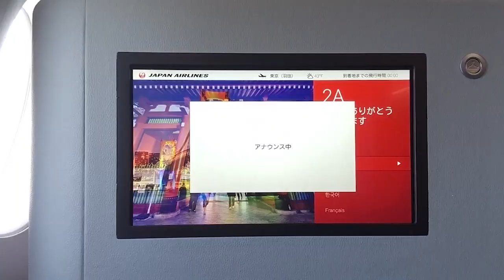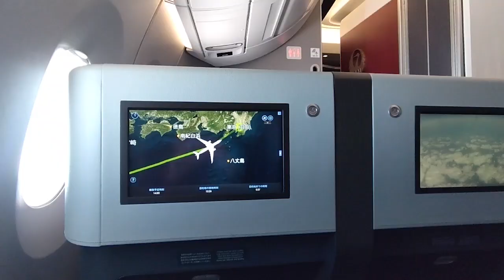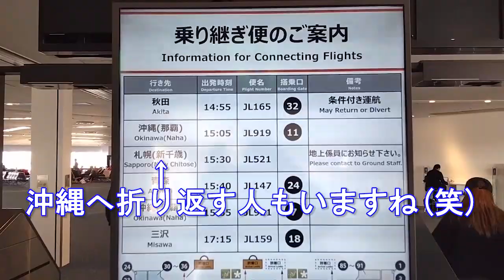【JAL】ファーストクラスとCA新年ご挨拶【OKA→HND】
2022年元旦、JL906便、A350

0:00　那覇空港
0:21　搭乗
1:30　機内食
2:26　初富士
3:17　CAさんアナウンス

【BGM】
1.オクラホマミキサー
音楽研究所
2.ハイケンスのセレナーデ